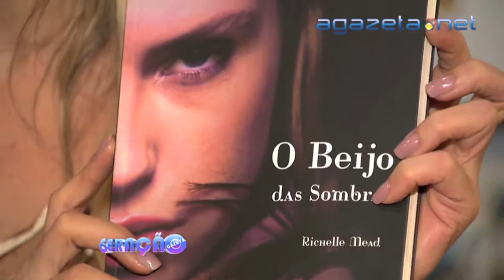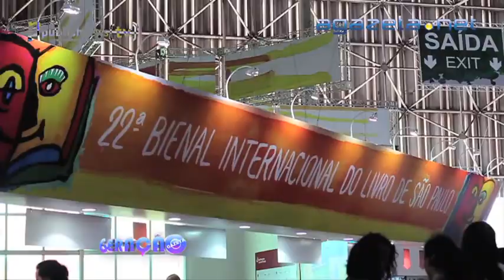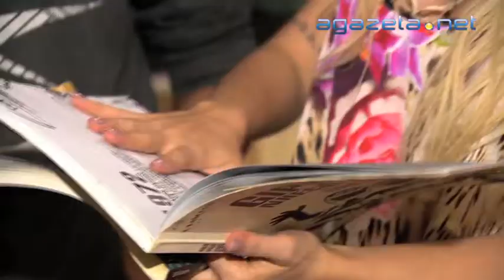Geração Gazeta 11 08 2014 Bloco 3